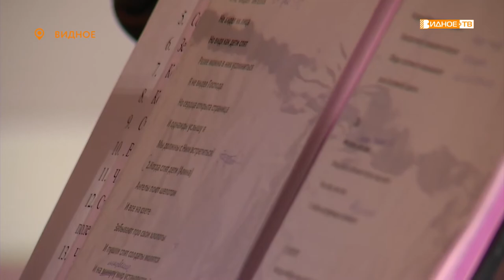«Мои волны» - концерт музыкальной православной группы в центральной районной библиотеке